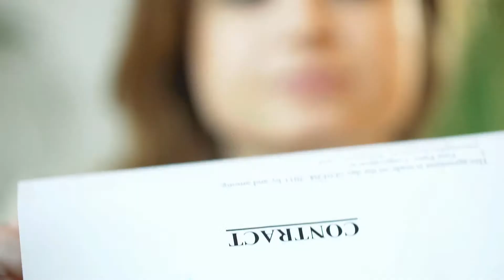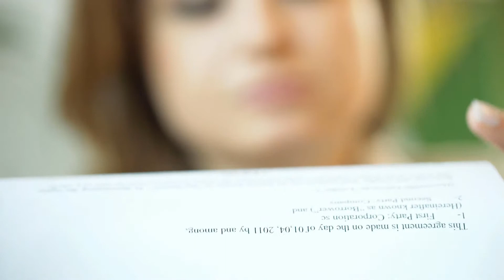What is Prostitution?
Prostitution is commonly defined as the custom of having sexual relations in exchange for economic gain. Although the sex is traditionally traded for money, it can also be bartered for jewelry, clothing, vehicles, housing, food�anything that has market value. It is typically seen as an aberrant way to make a living and is illegal in many countries. The word prostitution can also refer to any act that is considered demeaning or shameful.